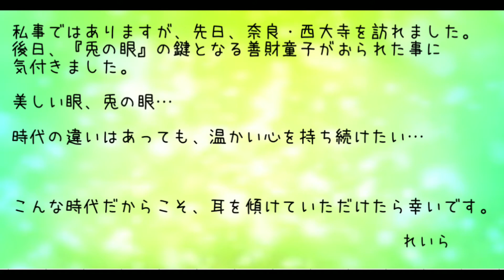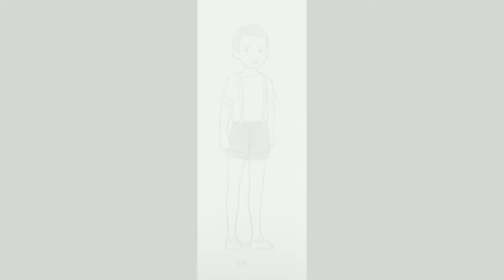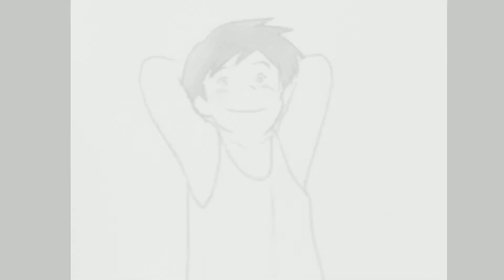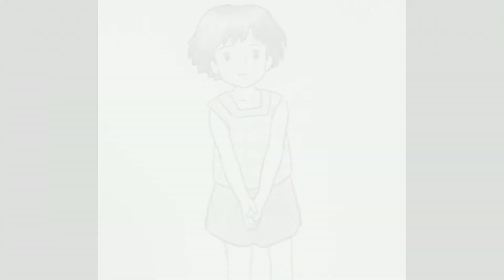👩‍💼れいらの朗読『兎の眼』18.灰谷健次郎🐇